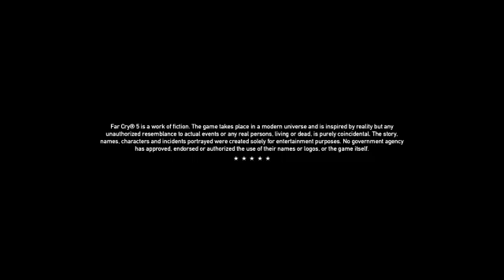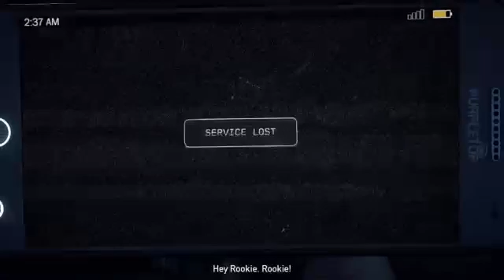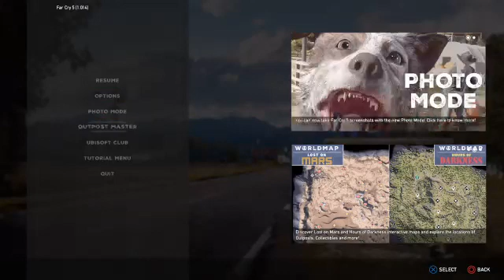Far Cry 5 #1